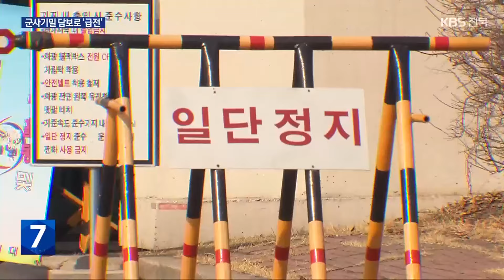‘암구호’만이 아니었다…군사기밀 담보로 사채 급전 / KBS 2024.10.02.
[앵커]

 군사 기밀인 '암구호'를 담보로 넘기고 사채를 쓴 군인들 소식, 앞서 전해드린바 있습니다.

 검찰이 사채업자들을 구속해 재판에 넘겼는데, 수사 결과 암구호뿐 아니라 다른 군사 기밀도 유출된 것으로 드러났습니다.

 오정현 기자입니다.

 [리포트]

 불법 대부업체 사무실에 들이닥친 경찰.

 ["군사 기밀 보호법 위반, 대부업법 위반, 채권추심법 위반 혐의 등 3개…."]

 사채업자들을 체포합니다.

 이들은 지난해 5월부터 최근까지 육군 대위 등 군 간부 3명에게 각각 100만 원 가량을 빌려줬습니다.

 담보는,  군사 비밀인 '암구호'였습니다.

 군사 3급 비밀인 암구호는  아군과 적군을 구별할 때 씁니다.

 '화랑'이라고 물으면 '담배'라고 답하는 식입니다.

 보안이 중요해 매일 바뀌고 따로 적어두는 것도 금지돼 있는데, 암구호가 적힌 군 상황판 사진을 사채 담보로 받은 겁니다.

 암구호 이외에도 '피아 식별 띠'와 부대 조직도 등 외부 유출이 엄격히 제한된 군 내부 자료를  대출 담보로 요구했습니다.

 이자율은  법정이율의 천 5백배인  최대 연 3만%에 달했습니다.

 연체할 경우 비밀 누설을 볼모 삼아 부대에 알리겠다고 협박했습니다.

 [경찰 관계자/음성변조 : "채권 추심용으로 암구호를 수집했고, 돈 갚아라 안 갚으면 부대에 전화하겠다."]

 군인들은  가상화폐 투자나  불법 도박으로 진 빚을 갚기 위해 대출을 받은 것으로 조사됐습니다.

 유출된 암구호가  반국가단체 등으로 흘러 들어가지는 않은 것으로 파악됐습니다.

 검찰은 30대 대부업자와 직원 등 3명을 구속 상태로 재판에 넘겼습니다.

 암구호 등을 유출한 육군 대위는  앞서 군사법원에서  징역 2년 6개월, 집행유예 4년을 선고받고 전역 조치됐습니다.

 촬영기자:한문현/그래픽:최희태